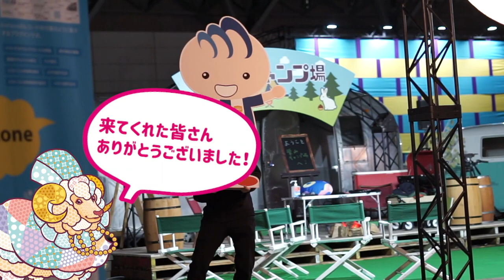Cybozu Days 2020 Digest Movie